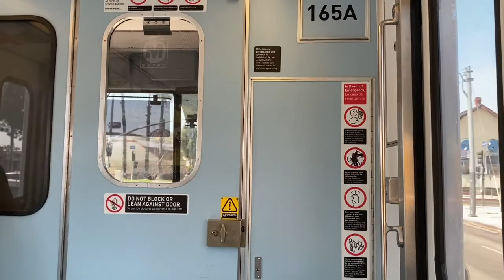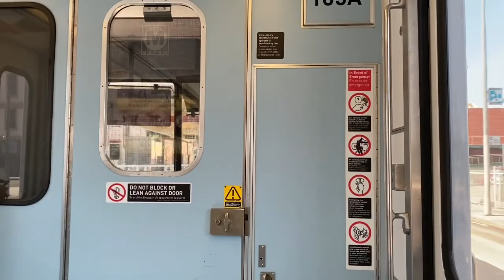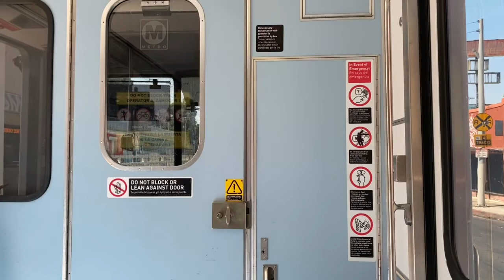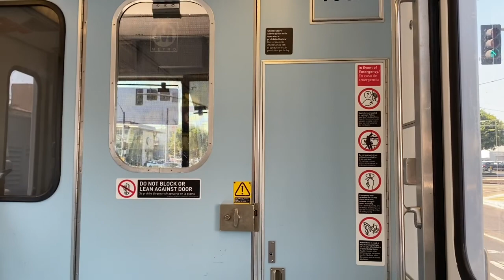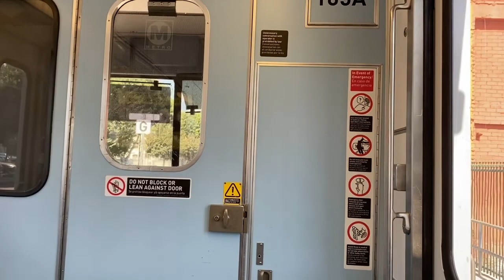Metro Blue line Action 9/28/20 (ft Union Pacific Torrence local)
In this video I railfanned with VicBlox1000 and Ruben (Ruben Transit hub)